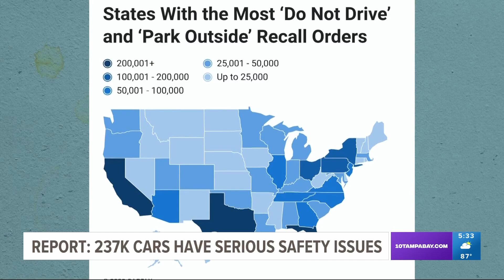Report shows 237K cars have serious safety issues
Drivers are being urged to take care of any recalls as soon as possible.